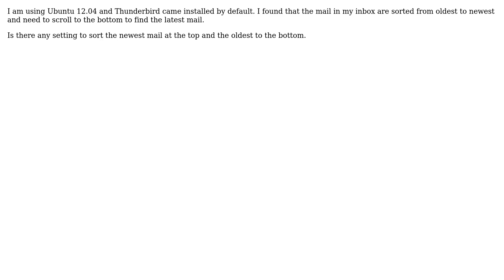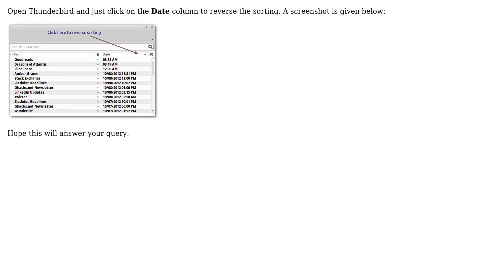How to change sort order for mail in thunderbird?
With thanks & praise to God, and with thanks to the many people who have made this project possible! | Content (except music & images) licensed under cc by-sa 3.0 | Music | Images & others | With thanks to user Namshum user Anwar and the Stack Exchange Network Trademarks are property of their respective owners. You are responsible for your own actions.